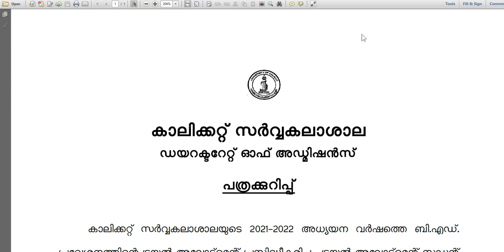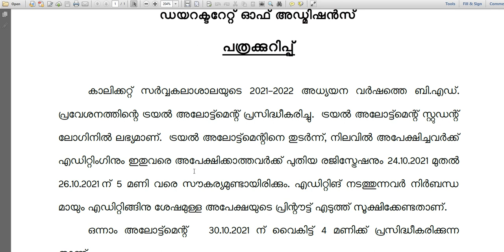B.Ed Admission 2021 || Trial Allotment || Calicut University